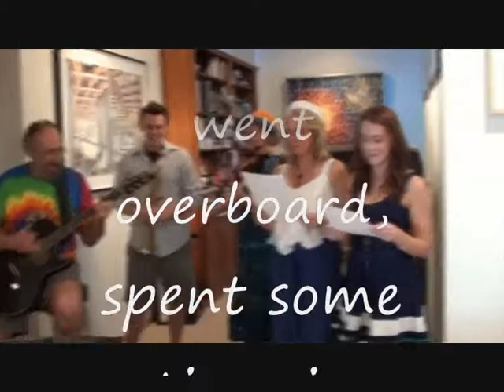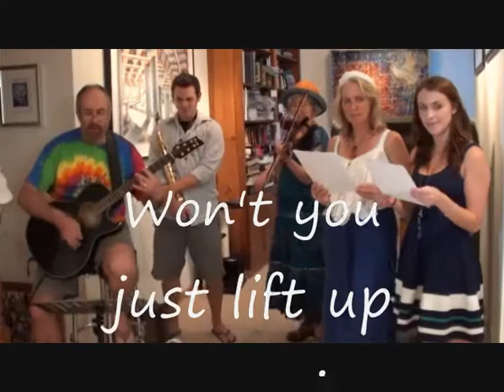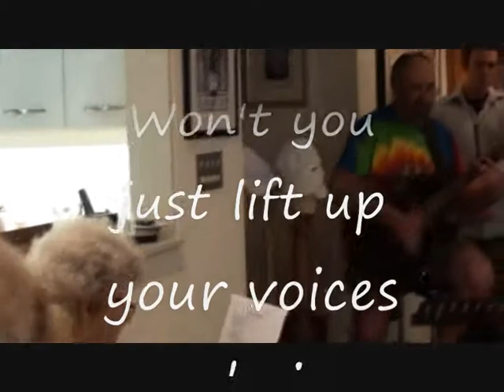Our Family Xmas Song With Lyrics